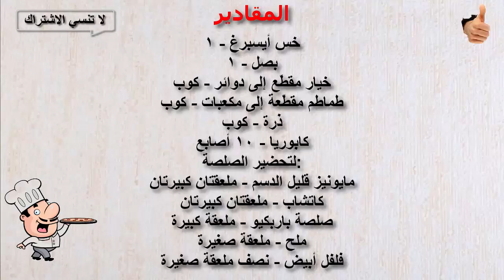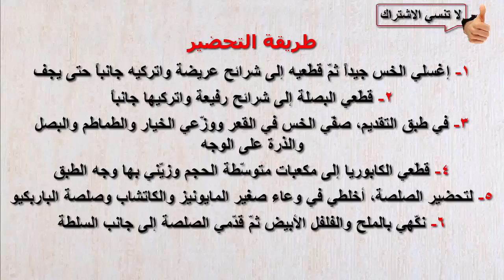عمل سلطة اصابع الكابوريا دايت